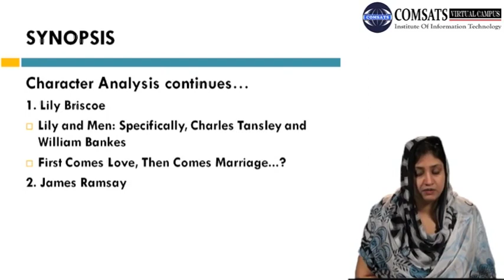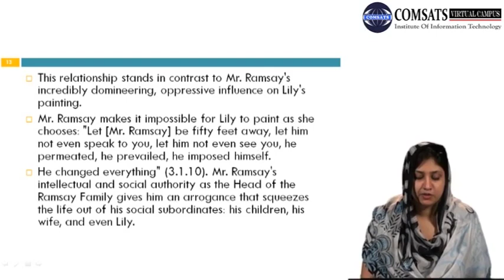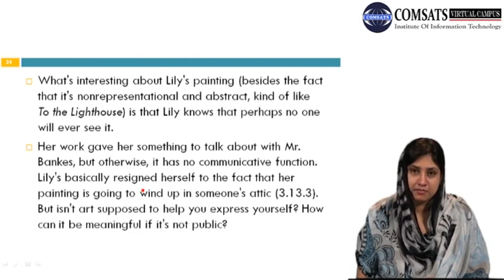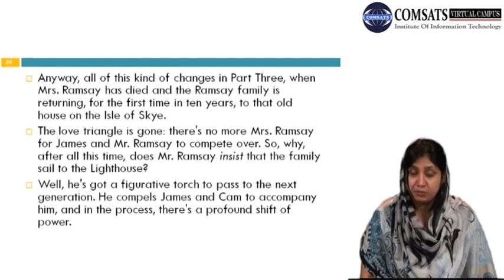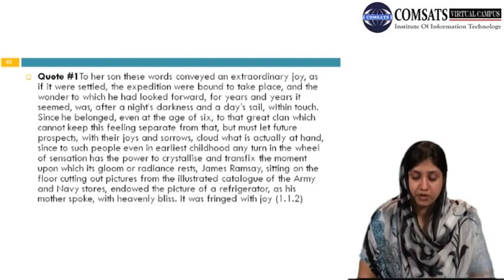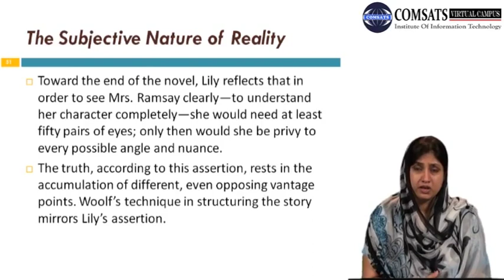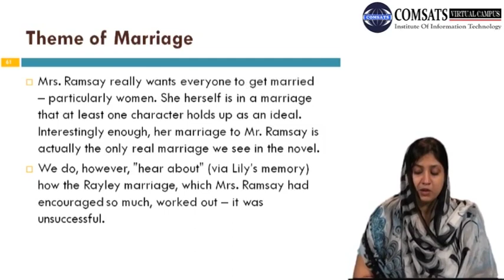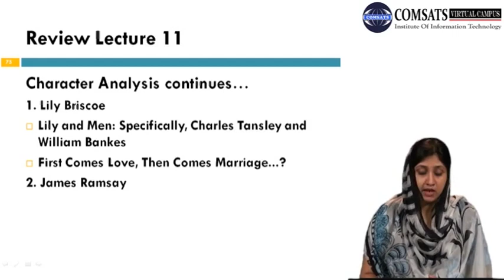The Differing Behaviors of Men and Women ENG501 LECTURE in Hindi Urdu 11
male and female differences facts,
difference between male and female body,
gender differences in behavior,
list of differences between male and female brains,
personality differences between male and female pdf,